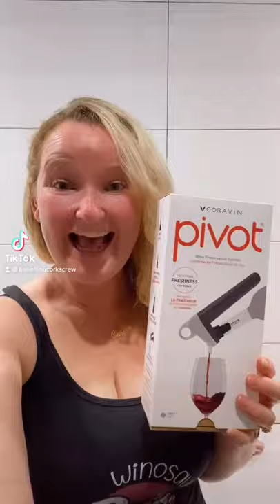Coravin Pivot Unboxing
Unboxing and using the new and affordable Coravin Pivot in 20 seconds.

For more information on this wine preservation tool which can keep your wine fresh for up to 4 weeks check out